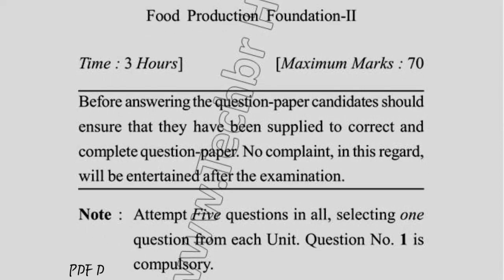BHM 2nd Sem Reappear Food Production Foundation Question Paper